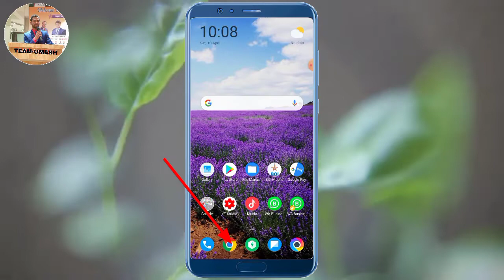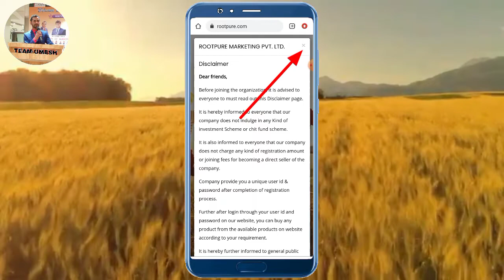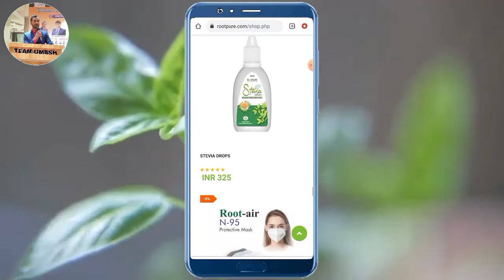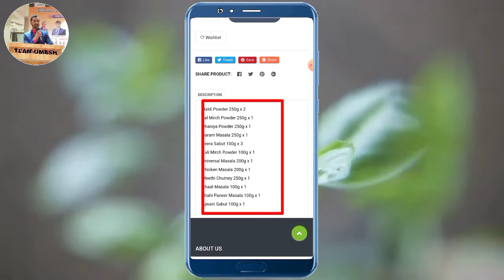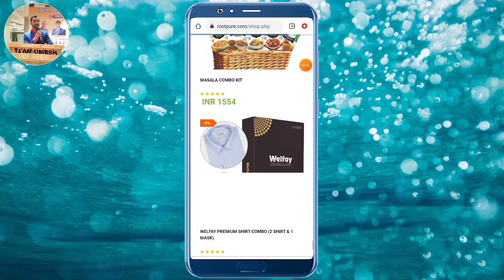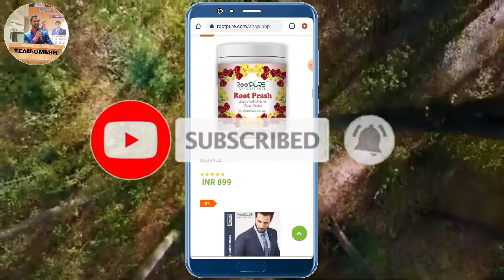Rootpure Marketing ke sabhi product kaise dekhe। Rootpure Marketing Pvt Ltd।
Hello friends
in this video I'll show what is  Rootpure New product Launched on Root pure Success day Patna | Root pure first Diamond Promotion  , all things of Immunology Root of root pure are discussion in this video so I hope you like this video

        आपको ओर आपके टीम को पूरा सपोर्ट मिलेगा कंपनी ओर ग्रेट लीडर के तरफ से।। कही भी कभी भी आपका स्वागत है। रुट प्योर बिजनेस में।।

                थैंक्स🙏🙏🙏

                      Editting by:-
                UMESH KUMAR

1) Rootpure marketing kya hai
2) Root pure marketing pvt Ltd
3) Root Pure ka full plan
4) Root pure full plan in hindi
5) Subodh sir ka company rootpure
6) Rootpure ke Director kaun hai।
7) Root pure marketing pvt ltd
8) toot pure ke director kaun jai
9) Rootpure company ke director kaun hai
10) root pure marketing ke sansthapak kaun hai

Root pure me login kaise kare
root pure me apna id kaise khole
Root pure me  id kaise khole
login kaise kare root pure me
how to login in rootpure marketing.
root pure ke director kaun hai
rootpure company ko kaun banaye hai

rootpure ke director ke bare me jane.

toot pure all product 2021

rootpure ke sabhi product kaise dekhe

rootpure marketing me bina id or password ke product kaise dekhe